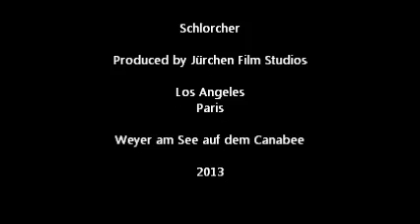Fränkisch für Einsteiger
Jürchen erklärt was ein Schlorcher ist